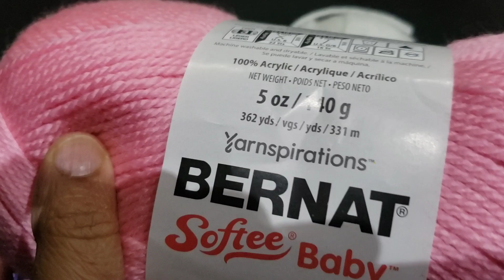crochet dress for baby girl very easy to make only 2 row to repeat